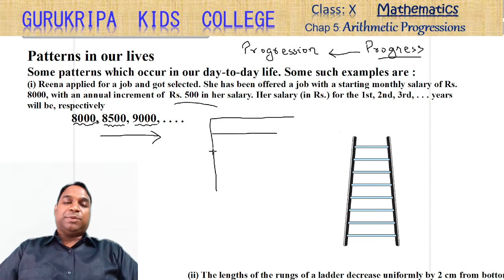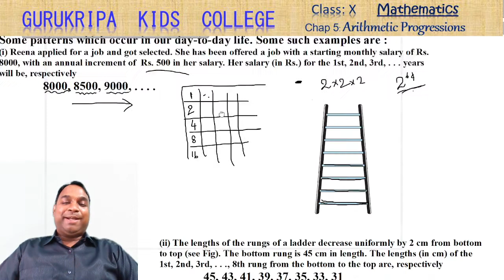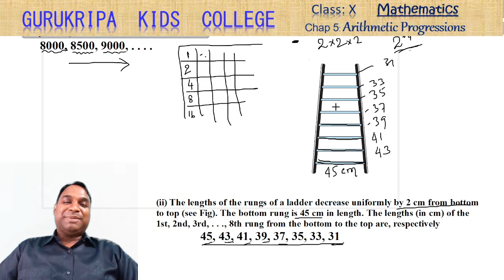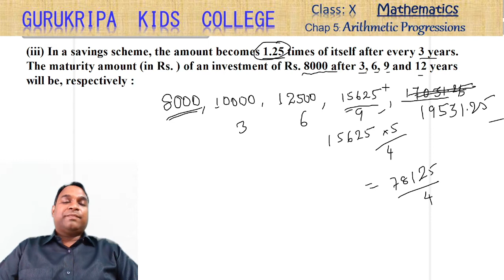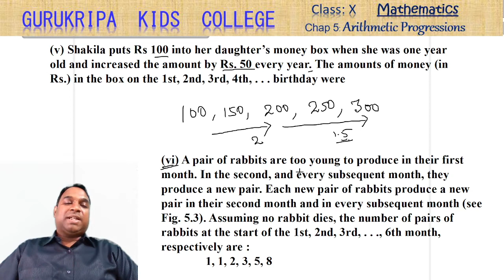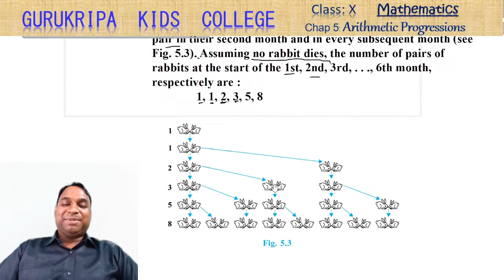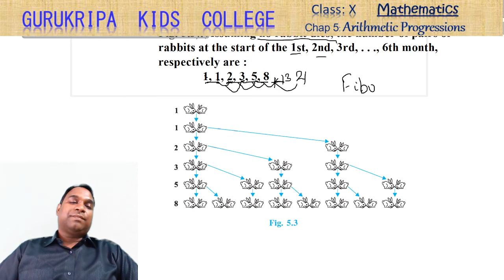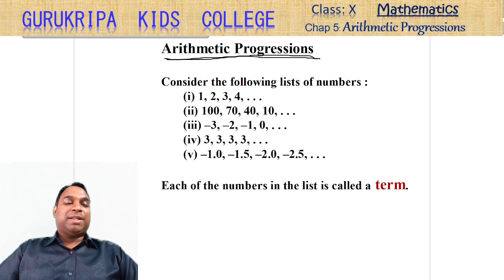Arithmetic Progressions Vid # 1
MATHEMATICS for CBSE Std. X students. Boards 2022
Chapter:  Arithemtic Equations
Video # 1
Topics covered in this video - Patterns we observe in everyday life